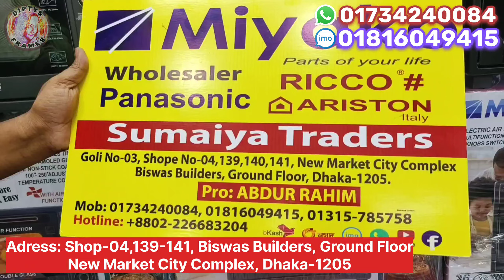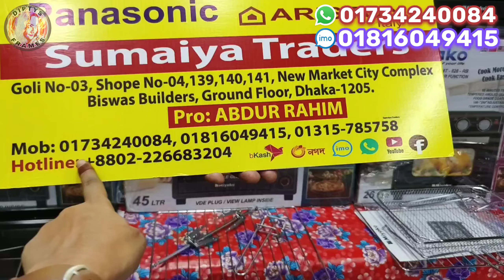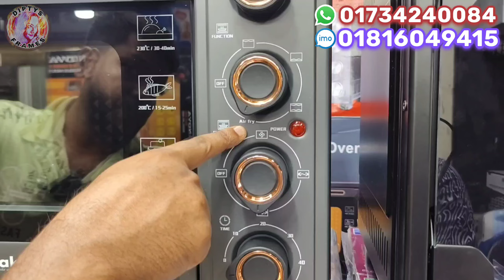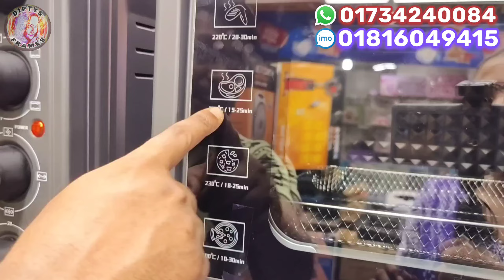Oven Price in Bangladesh 2024 | Electric oven price | Microwave oven | ইলেকট্রিক ওভেনের দাম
Air fryer oven Price in BD | Electric air fryer oven price in bd 2024 | আজব এক এয়ার ফ্রায়ার ওভেন 🔥

🔴Sumaiya Traders:-
Address: shop - 139, 140, 141, New market city complex, biswas builders, ground floor, dhaka-1205.